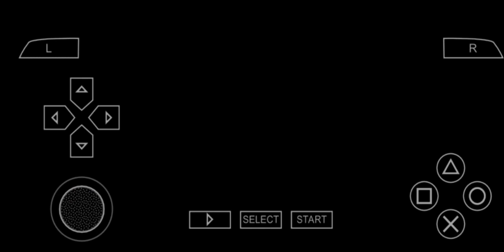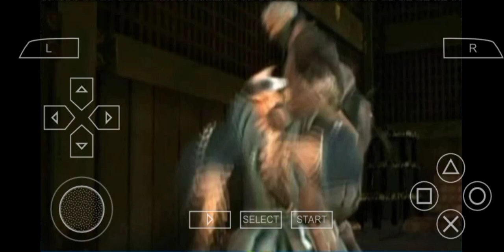Gameplay Tenchu San Portable Part 2 Execute Hamada and Return to Lord Gohda!